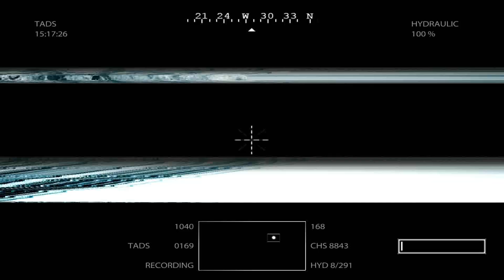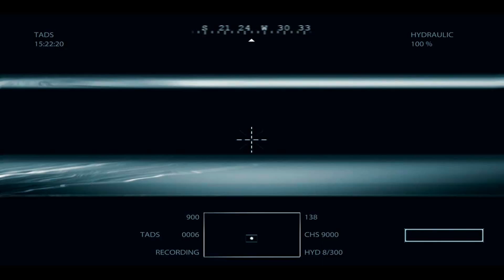Medal of Honor - Gunfighters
Medal of Honor gameplay
Game running at maxed out settings
20 fps min with fraps
40 fps min without
Subscibe